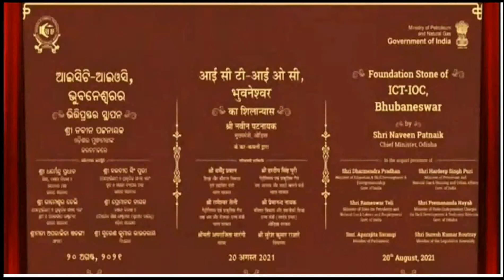Odisha CM laid foundation stone💎 of permanent ICT-IOC 🧑‍🎓Campus in Puri📍||Educational Research ✨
I showed my college🧑‍🎓 ICT-IOC function"FOUNDATION STONE💎 OF ICT-IOC, BHUBANESWAR by Shri NAVEEN PATNAIK (cheif Minister).
                              In the presence of Shri DHARMENDRA PRADHAN (Minister of Education 📚and Minister of Skill Development and Entrepreneurship🧑‍🎓 in the Government of India🇮🇳. ) & shri HARDEEP SINGH PURI
(Minister of Petroleum ⛽and Natural Gas and Minister of Housing and Urban Affairs in India🇮🇳).

                              The construction 🏗️work of the Institute of Chemical Technology’s Indian Oil Odisha campus🧑‍🎓 (ICT-IOC Bhubaneswar) will begin after August 20. With the support of Indian Oil Corporation Limited (IOCL),⛽
                              The temporary campus is running from the Extension Centre of IIT Kharagpur at Samantapuri.

                              111.79 acres earmarked for permanent campus The state government has earmarked 111.79 acres of land for the permanent campus at Godiput Matiapada under Delang tehsil of Puri district. It is near IIT Bhubaneswar’s permanent campus at Argul. A total of 73.86 acres of land has been allotted to the institute in the initial phase.IOCL ⛽has contributed Rs 95 crore💰 to the institute till date.

                            It has received project grants to the extent of more than Rs 10 crore 💵with commitments, besides Rs 15 crore💵 through two major conferences,” said Bhaskar Narayan Thorat, Director of ICT-IOCB.

For seeing previous videos 📸,